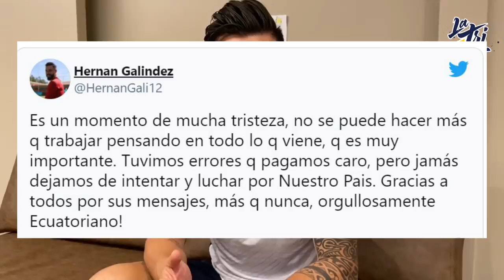MESSI ELOGIA Y APOYA A ECUADOR! ESTUPIÑAN Y PRECIADO NO PUEDEN SER TITULARES! GALINDEZ Y SU MENSAJE